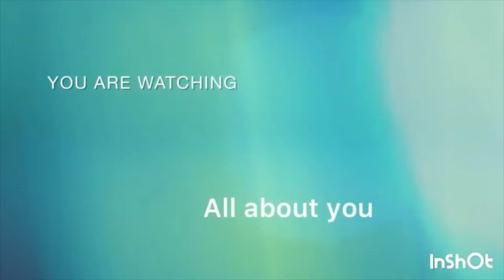Break Endless generational curses following you your family around